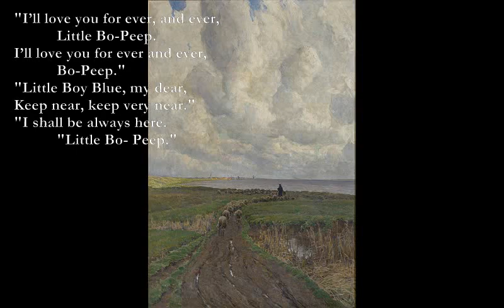Little Bo Peep and Little Boy Blue [AA MILNE poem set to music]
Little Bo-Peep and Little Boy Blue (A.A. Milne)

Am F Am
"What have you done with your sheep,
G Am
           Little, Bo-Peep?"
F Dm Am
E7
           Bo-Peep?"
G#m E
"Little Boy Blue, what fun!
B C#m
I’ve lost them every one!"
D Bm A G
"Oh what a thing to have done,
F#m
           Little Bo-Peep!

           Boy Blue?"
Am Em Am Em
"Little Bo-Peep, my sheep
Went off, when I was asleep."
G#m A G#m
"I’m sorry about your sheep,

           Little Bo-Peep?
What are you going to do,
           Bo-Peep?
"Little Boy Blue, you’ll see
They’ll all come home to tea,"
"They wouldn’t do that for me,
           Little Bo-Peep."

           Boy Blue”
"Little Bo-Peep, I’ll blow
My horn for an hour or so,"
"Isn’t that rather slow,

"Whom are you going to marry,
           Little-Bo-Beep?
           Bo-Peep?"
"Little Boy Blue, Boy Blue,
I’d like to marry you."
"I think I should like it too,
           Little Bo-Peep."

"Where are we going to live,
           Little Boy Blue?
           Boy Blue?"
"Little Bo-Peep,Bo-Peep,
Up  in the hills with the sheep,"
"And you’ll love your little Bo-Peep,

"I’ll love you for ever, and ever,
           Little Bo-Peep.
           Bo-Peep."
"Little Boy Blue, my dear,
Keep near, keep very near."
"I shall be always here.